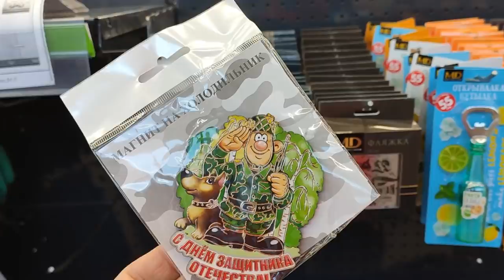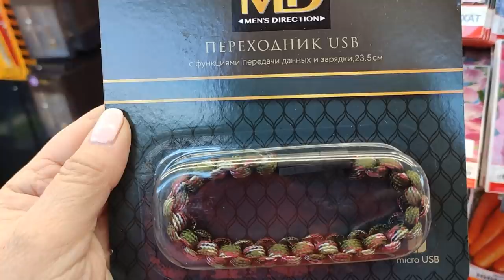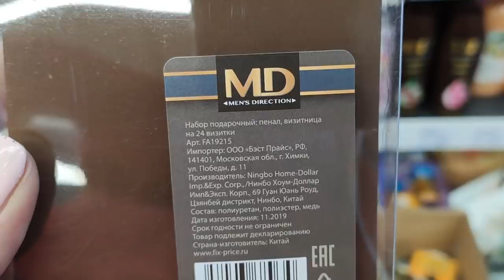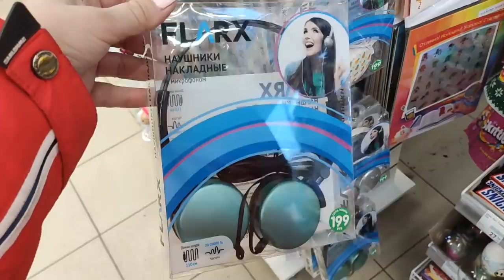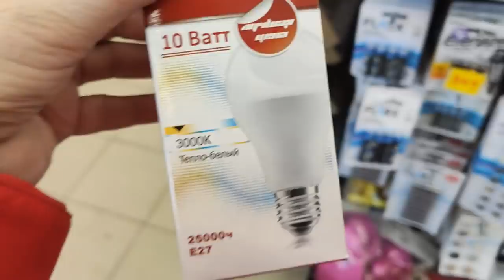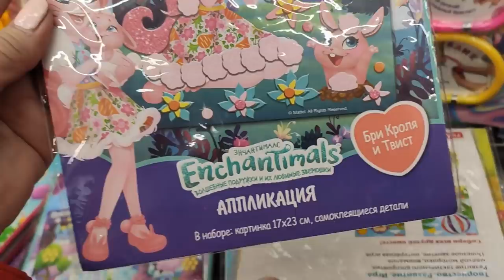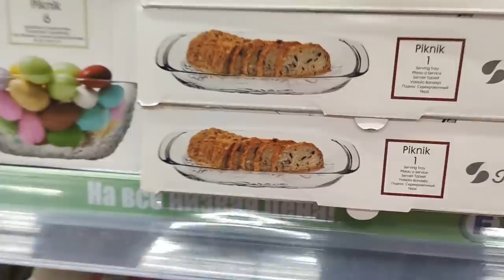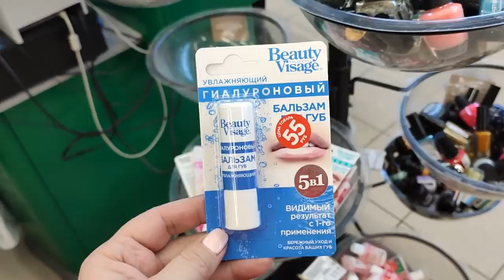ПРАЗДНИЧНЫЙ ФИКС ПРАЙС. НОВИНКИ К 23 ФЕВРАЛЯ. ИНТЕРЕСНЫЕ ПОДАРКИ. ОБЗОР ПОЛОЧЕК.